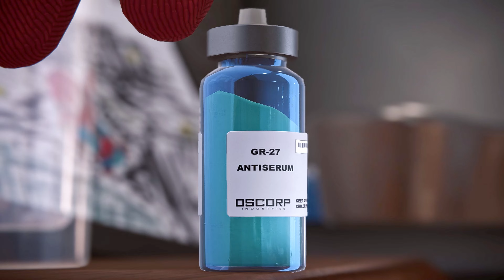No No No😭😭😭..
I hope that u like these video 😃😃